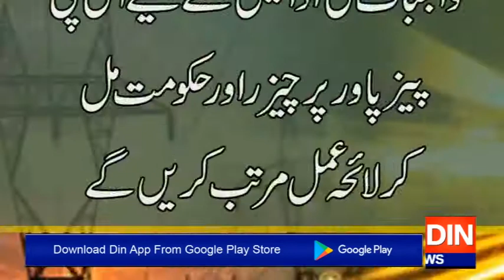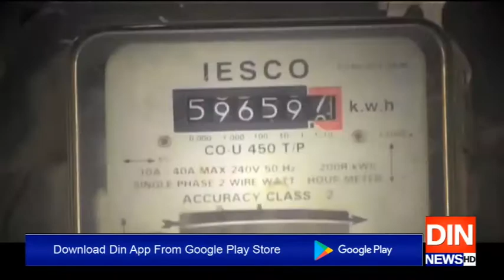حکومت اور آئی پی پیز کےمابین ایم او یو طے پا گیا